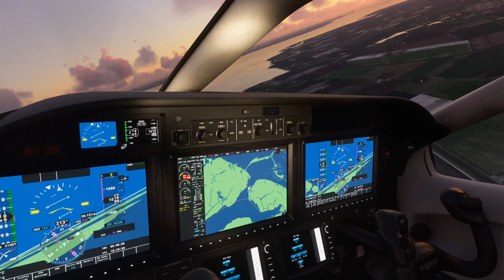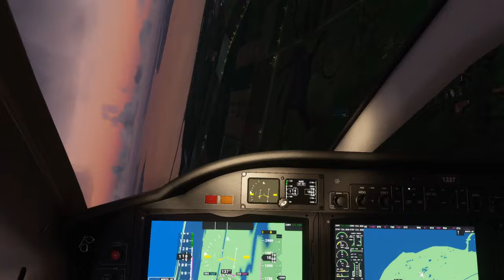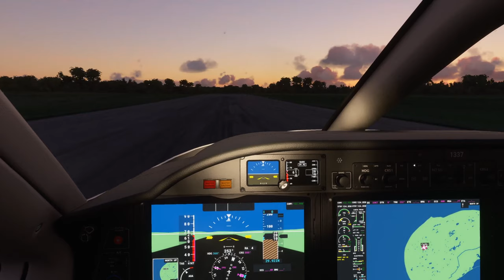A trip around Schouwen-Duiveland at sunset - Microsoft Flight Simulator 2020 without commentary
Aircraft: Daher TBM 930
Location: Schouwen-Duiveland, the Netherlands